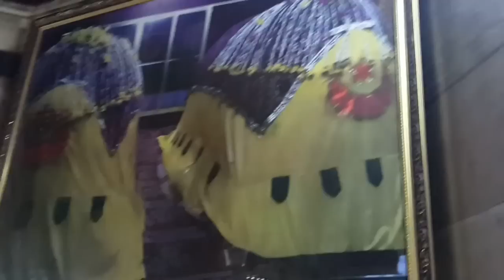Hazrat Khaja Shamna Mira Dargah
Hazrat khuwaja shamshuddin shahid e akbar ganjbaksh chishti rehmatullah  (Dargah sharif ki video)